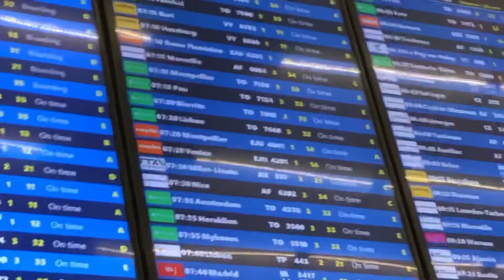VLOG| si torna a casa💔✈️🖤